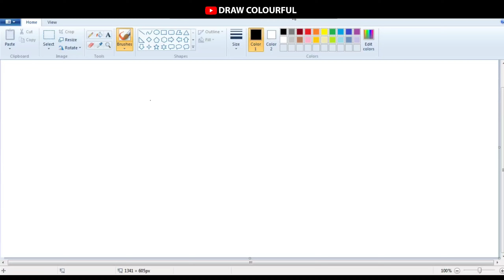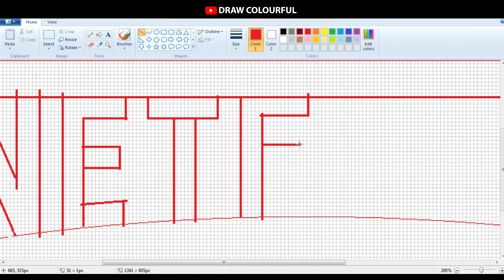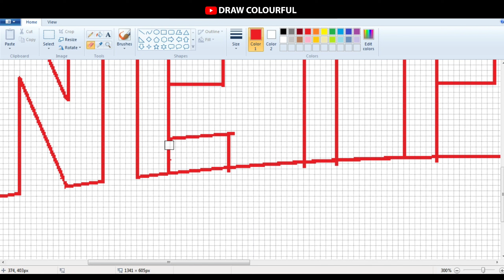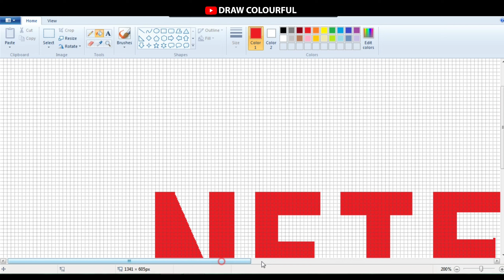How to draw a NETFLIX using MS Paint software | Netflix Logo drawing